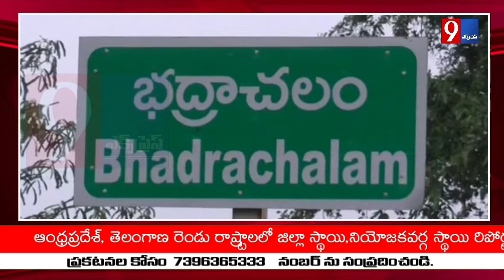భద్రాద్రి రామయ్య హుండీ ఆదాయం ఎంతో తెలుసా..? | 9express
భద్రాచలం సీతారామచంద్రస్వామి ఆలయ హుండీ లెక్కింపు నిన్న జరిగింది భక్తులు భారీగా సమర్పించారు

దసరా మహోత్సవం సందర్భంగా భక్తుల రద్దీ బాగా పెరిగింది దీంతో భక్తులు సమర్పించిన కానుకలు కూడా స్వామివారి హుండీకి భారీగా చేరాయి
106 రోజుల తర్వాత నిన్న స్వామి వారి ఆదాయాన్ని లెక్కించారు. కోటి 70 లక్షలకు పైగా స్వామివారికి నగదుతో పాటు,170 గ్రాముల బంగారు, 2కేజీల వెండి తోపాటు విదేశీ డాలర్లు స్వామి వారి హుండీలో లభించినట్టు ఆలయ EO శివాజీ పేర్కొన్నారు.